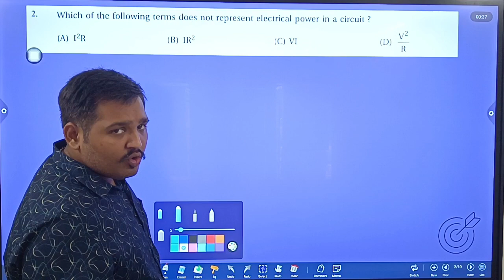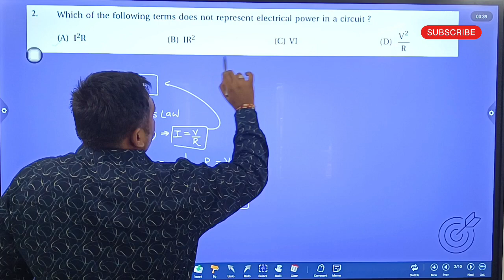Std.10 | Electricity | Exercises-2